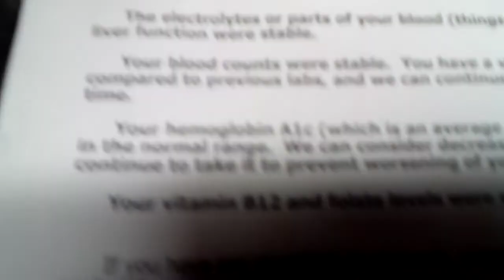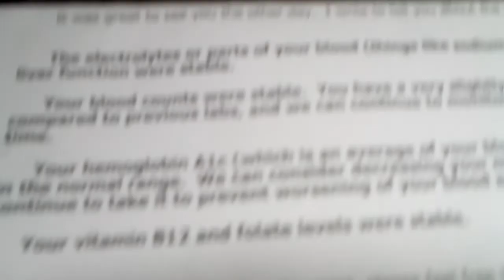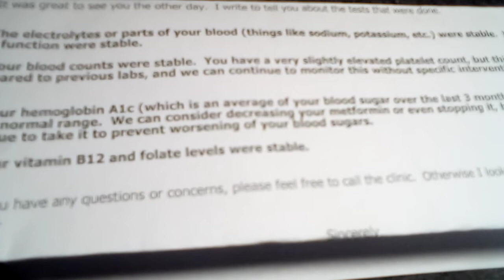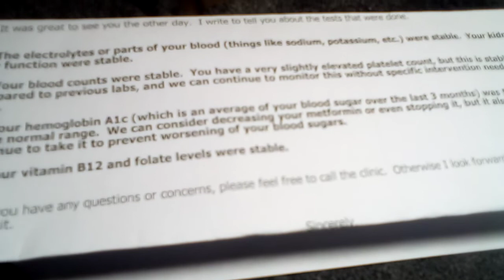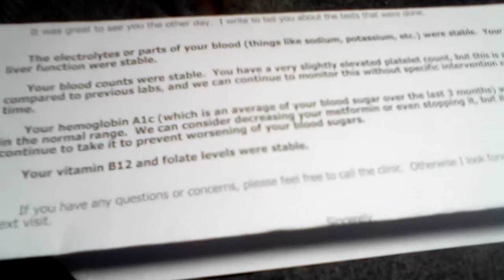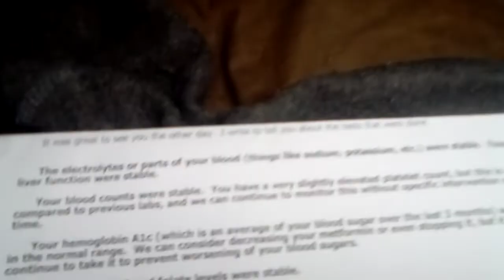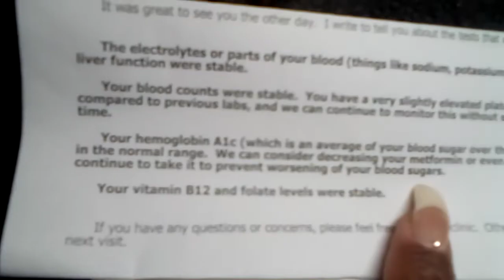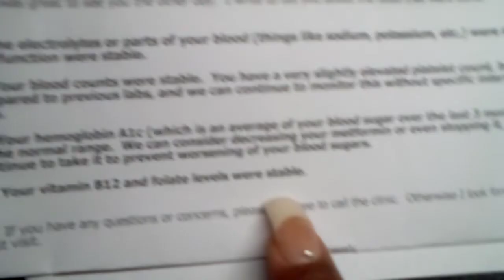ididit reversediabetes howto a1c range #5.2 beatdiabetes hemoglobin a1c youcandoit now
I Beat diabetes A1c 5.2 Ask me how I did it. Diabetes in remission. diabetes not a death sentence remission keep taking your medicine A1c is #5.2